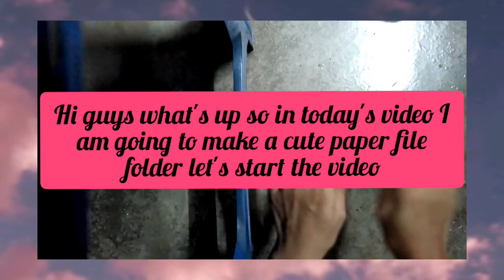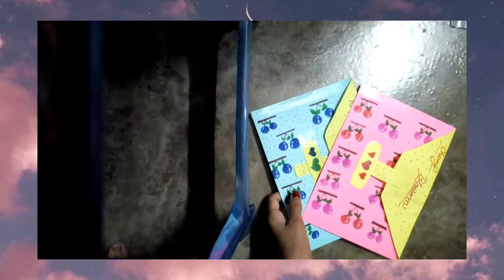How to make a DIY Cute File Folder At Home Without Glue . diysandcrafts cuteschoolsupplies .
Hi guys what's up so in today's video I am going to make a diy cute file folder 📂📁 without glue .

Materials required

Coloured A4 sheet
Cello tape
Scissor ✂️
Sketch pens and colour pencils (for making drawing )

So hope you have enjoyed this video please give it a like share comment and subscribe my channel for more videos pls Subscribe 👍👍 . hope you are also excited about the next video 📸📸.

App used for editing - Youcut

Musician: Løv Li
9tpBXvfqpwza7

Till then byee ...
Stay Safe ...